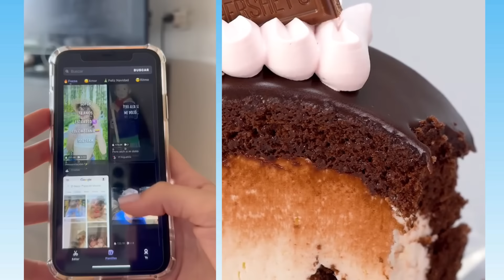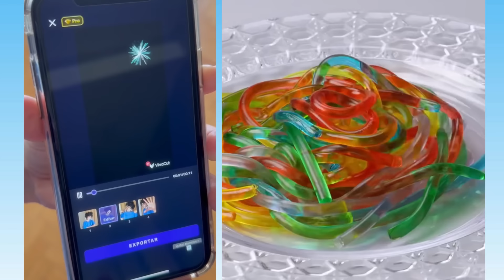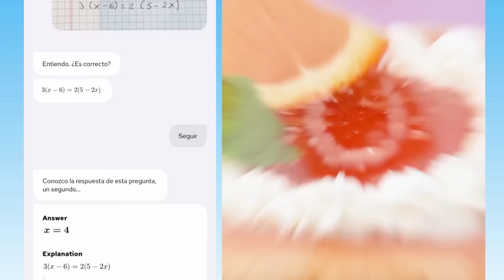1 hora De los Mejores Tiktoks de @Alydoill @Natiiuboldi & others 🤣 Storytime Con Pastel #121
1 hora De los Mejores Tiktoks de @Alydoill  @Natiiuboldi  & others 🤣 Storytime Con Pastel #121